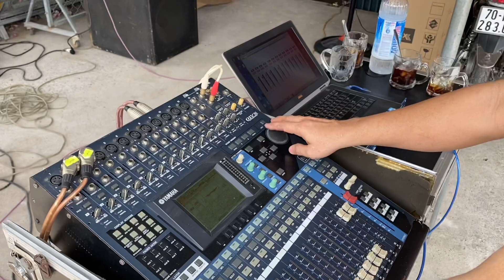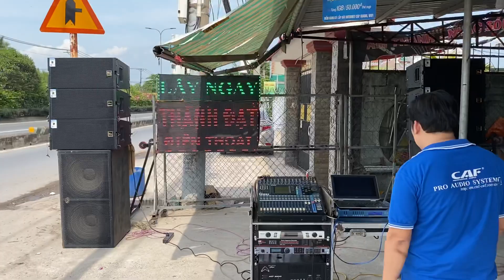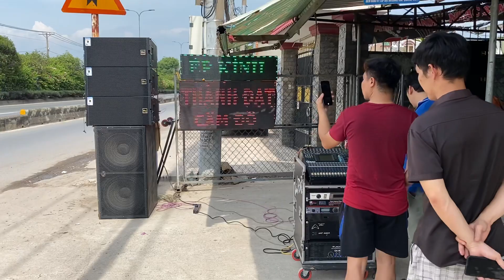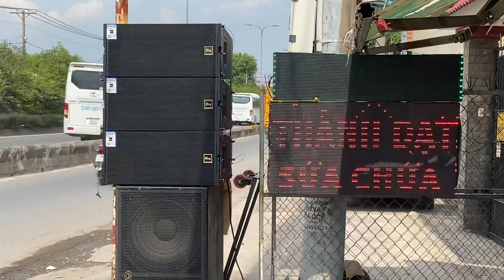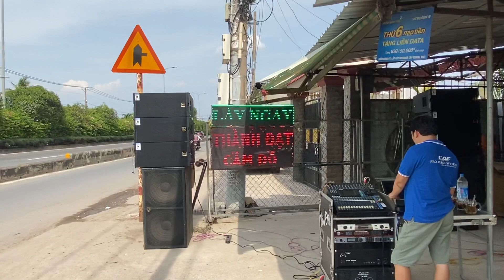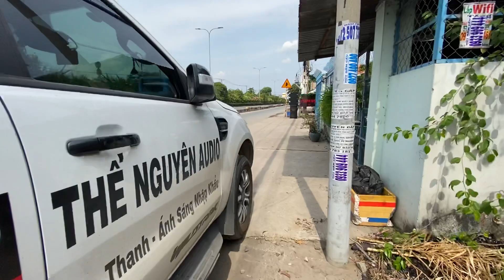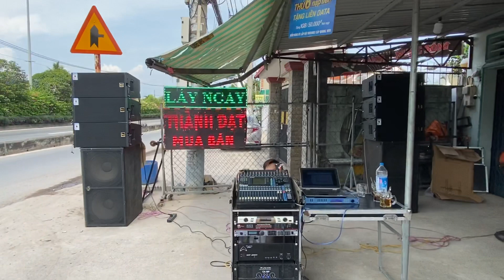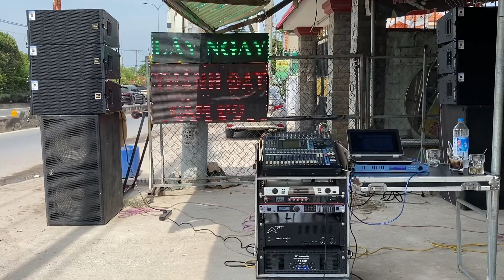Array pro max active k cần main nhé mọi người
++ CÔNG TY TNHH TM – DV - SX - XNK THẾ NGUYÊN
 Âm Thanh - Ánh Sáng - Màn Hình Led Nhập Khẩu
 Bán trả góp thiết bị âm thanh cao cấp và chuyên nghiệp.

Showroom 115 A Nguyễn Ảnh Thủ P.Hiệp Thành Q.12 (số mới)
Số Cũ : 18A Nguyễn Ảnh Thủ Phường Hiệp Thành Q.12
Gần bến xe buyt Hiệp Thành,chợ hiệp thành,ngã ba đông quan,ngã tư tô ký,cầu vượt tân thới hiệp,Metro Hiệp Phú,Hãng Bia Tiger.